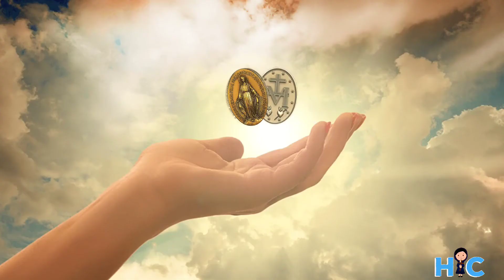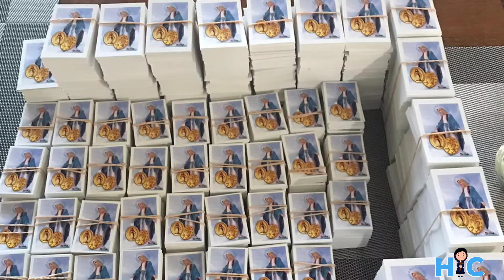Testimonio Paulina Velez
La Medalla Milagrosa desde Miami al mundo